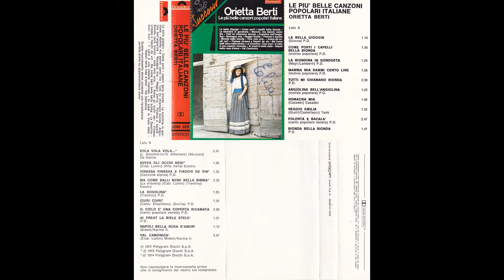Orietta Berti - 08 - Reggio Emilia (Le più belle canzoni popolari italiane)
Rip da audiocassetta originale.
Decodifica Dolby B con harwdare JVC